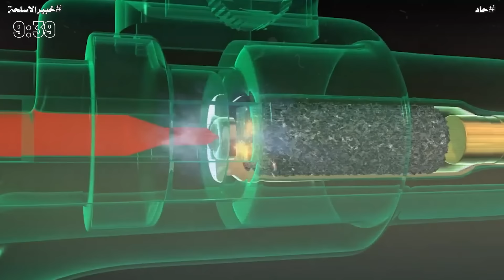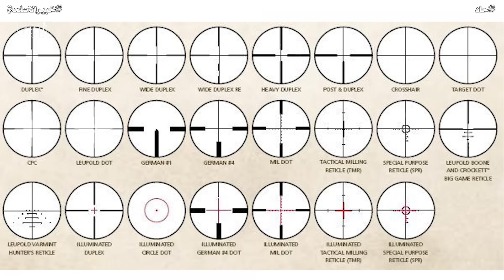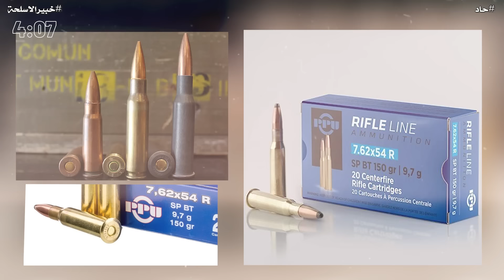ستكون خبير اسلحة في 10 دقائق فقط!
اشتراكك واللايك يعني لنا الكثير ❤️
و شكراً على المشاهدة ❤